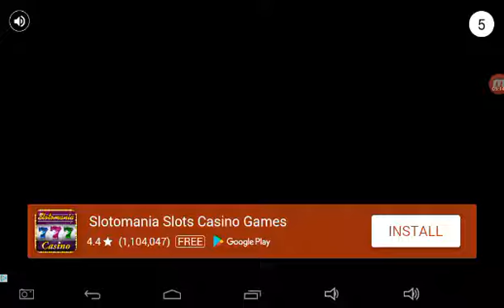Pretty Pegasi Flying Game for kids My little Pony games for cute kids Dora Games Nick Jr.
How to Play: Help this little filly get home to her mother for dinner, and watch out for the Shadowbolts!